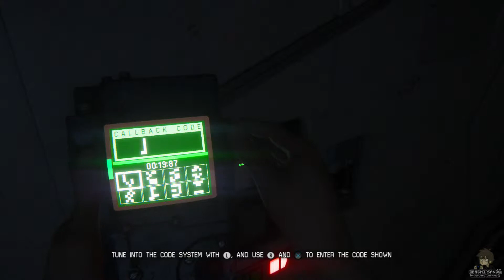[#06] [ALIEN: ISOLATION] [NO COMMENTARY]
♥ GET THE GAME! SUPPORT THE DEV'S! ♥